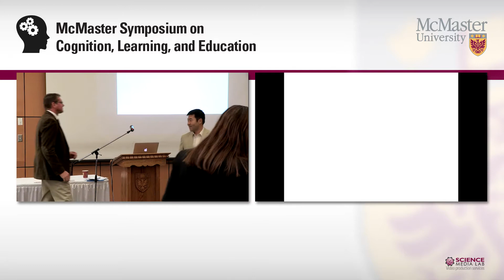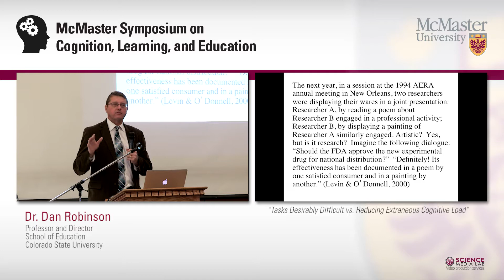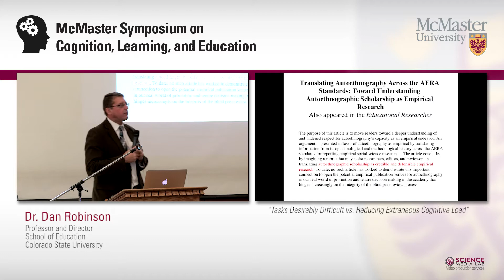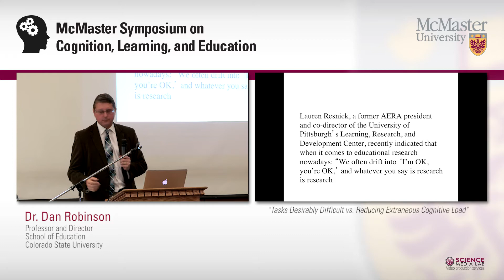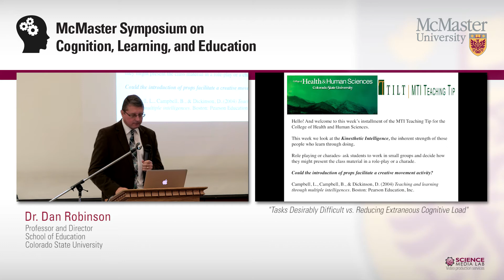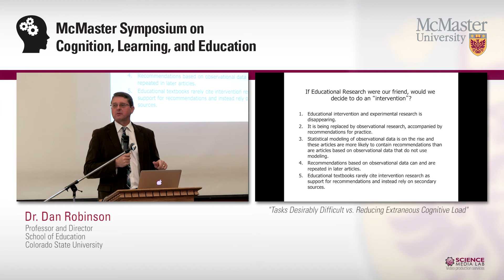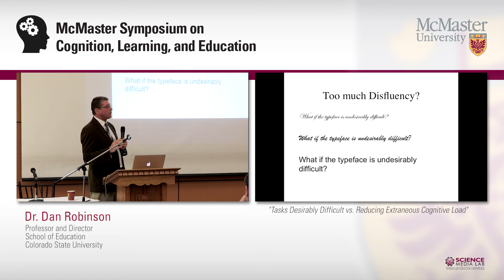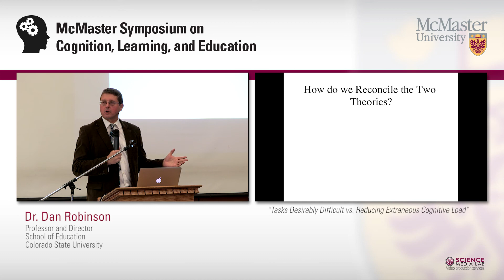Dr. Dan Robertson - "Tasks Desirably Difficult vs. Reducing Extraneous Cognitive Load"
Two paradigms that have been used to facilitate student learning appear to be at odds with each other. The desirable difficulties paradigm aims to increase difficulty in learning materials to enhance long-term retention. The Cognitive Load Theory aims to reduce extraneous load by making tasks less difficult to enhance learning. In this talk, I discuss how these two approaches might be reconciled while also discussing the current state of educational research.

Dr. Dan Robinson is Director and Professor of the School of Education at Colorado State University. He received his Ph.D. in Educational Psychology in 1993 from the University of Nebraska where he majored in both learning/cognition and statistics/research. Dr. Robinson has served as the editor of Educational Psychology Review since 2006. He is incoming Associate Editor of the Journal of Educational Psychology and has served as an editorial board member of nine refereed international journals. He has published over 100 articles, books, and book chapters, presented over 100 papers at research conferences, and taught over 100 college courses. His research interests include educational technology innovations that may facilitate learning, team-based approaches to learning, and examining trends in articles published in various educational journals and societies. Dr. Robinson's scholarship has been recognized both nationally and internationally. He was named as one of the most published authors in educational psychology journals from 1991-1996, 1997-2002, 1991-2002, and 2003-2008, Contemporary Educational Psychology, 1998, 2004, 2010.